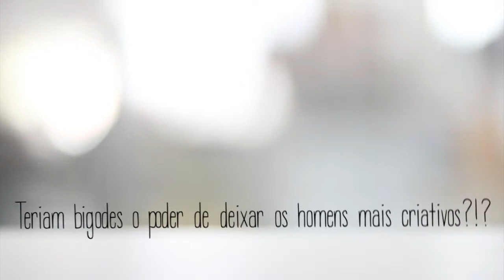Gente Propaganda. Os bigodes mais criativos da Bahia.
Medalha de Prata no Colunistas Norte/Nordeste.
- Dois troféus no Prêmio Fam
- Grand Prix no Bahia Recall
- Duas medalhas no Prêmio Central de Outdoor
- E a agência do interior com mais peças no Anuário de Criação da Bahia.